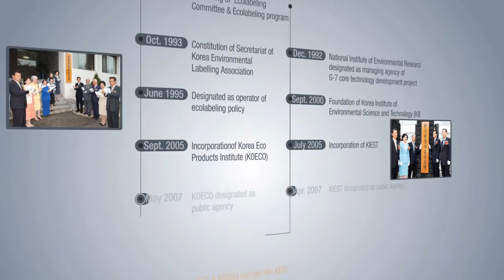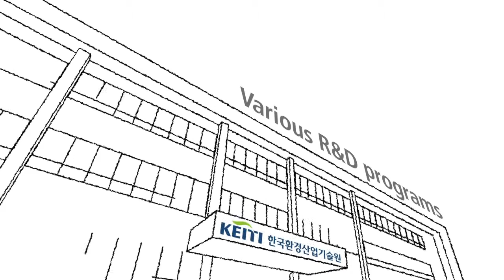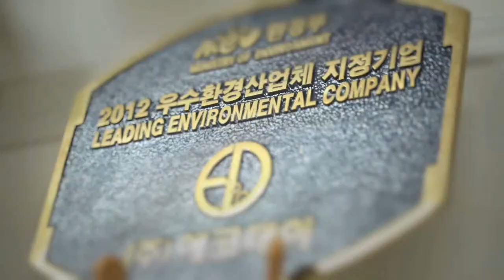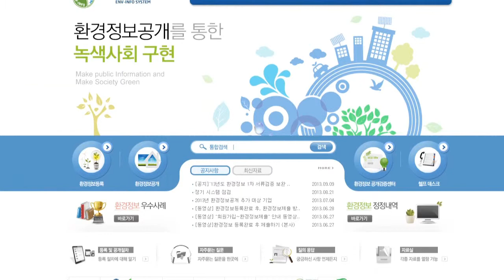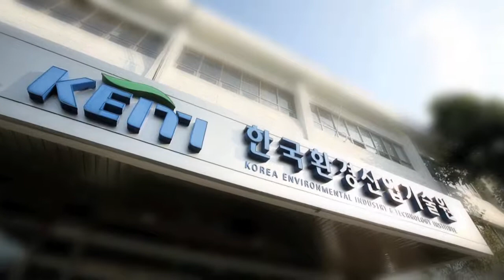환경산업기술원 홍보 영문 1115